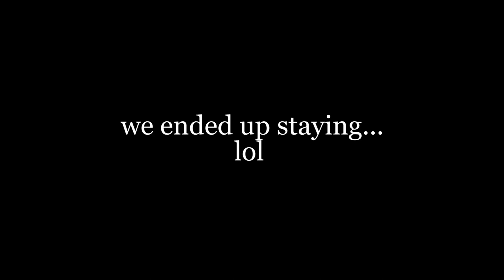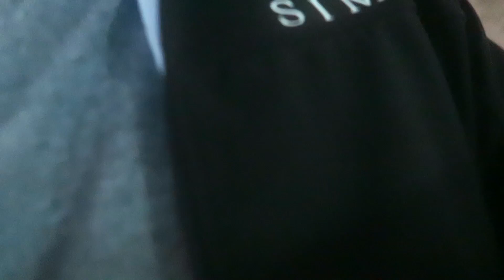OUR FIRST CONCERT TOGETHER! *first experience*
OUR VERY FIRST CONCERT TOGETHER! My girlfriend and I never really do things like this but we decided to check out what the party life is like and go to one of our very own local rap fest in Greenville South Carolina! lol Brooke got a lil lit by the way lol WASSUP WITH IT JORDY BROOKE FAM!

SHOW SOME LOVE TO THE LIKE BUTTON!

👉FOLLOW US👈
💁Brooke's Instagram: brooke_blackston